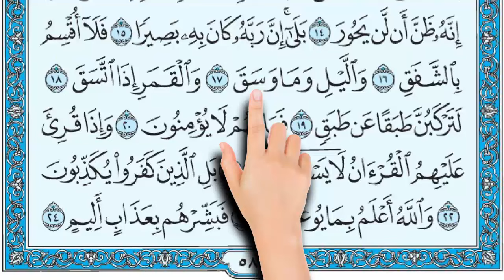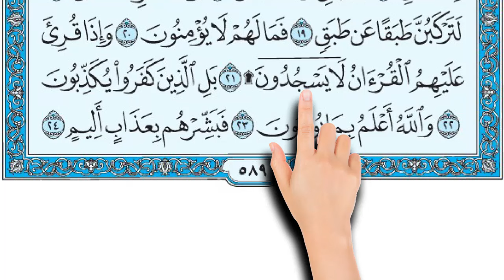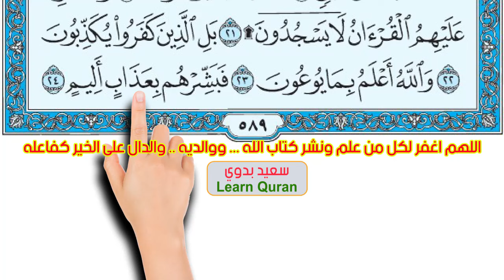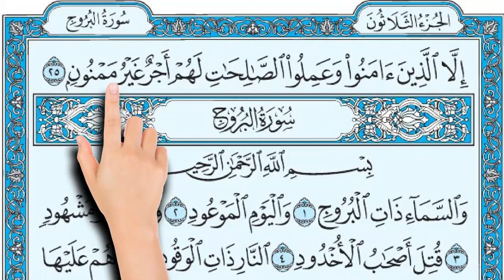سورة الانشقاق من الاية 13- 25 | المصحف المعلم | The Noble Quran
كيف تحفظ القرآن الكريم بسهولة ويسر | How to memorize the Holy Quran easily
إِنَّهُ كَانَ فِي أَهْلِهِ مَسْرُورًا (13) إِنَّهُ ظَنَّ أَنْ لَنْ يَحُورَ (14) بَلَى إِنَّ رَبَّهُ كَانَ بِهِ بَصِيرًا (15) فَلَا أُقْسِمُ بِالشَّفَقِ (16) وَاللَّيْلِ وَمَا وَسَقَ (17) وَالْقَمَرِ إِذَا اتَّسَقَ (18) لَتَرْكَبُنَّ طَبَقًا عَنْ طَبَقٍ (19) فَمَا لَهُمْ لَا يُؤْمِنُونَ (20) وَإِذَا قُرِئَ عَلَيْهِمُ الْقُرْآَنُ لَا يَسْجُدُونَ (21) بَلِ الَّذِينَ كَفَرُوا يُكَذِّبُونَ (22) وَاللَّهُ أَعْلَمُ بِمَا يُوعُونَ (23) فَبَشِّرْهُمْ بِعَذَابٍ أَلِيمٍ (24) إِلَّا الَّذِينَ آَمَنُوا وَعَمِلُوا الصَّالِحَاتِ لَهُمْ أَجْرٌ غَيْرُ مَمْنُونٍ (25)